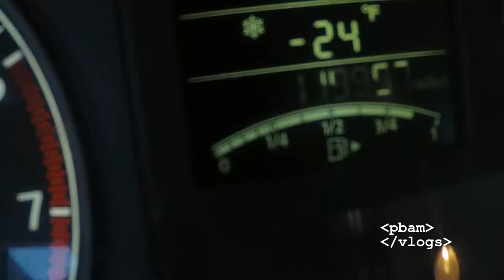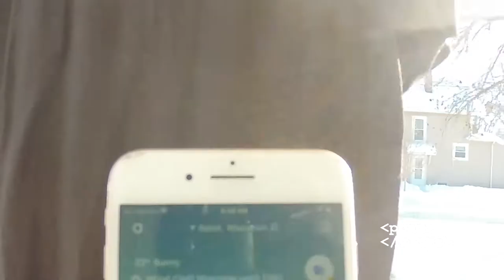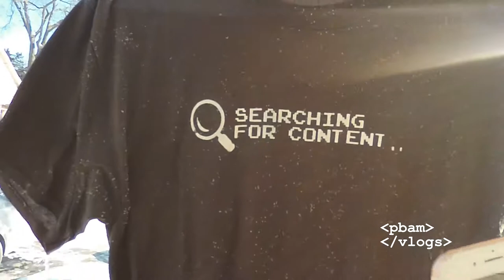2019 WISCONSIN POLAR VORTEX - STILL PLAYED OUTSIDE IN BELOIT - PBAM VLOGS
2019 WISCONSIN POLAR VORTEX - STILL PLAYED OUTSIDE IN BELOIT - PBAM VLOGS SURVIVING THE 2019 POLAR VORTEX IN BELOIT WISCONSIN. SNOW REMOVAL, SLEDDING, PLAYING, FLYING DRONES, FREEZING BUBBLES, FREEZING CLOTHES, KEEPING WARM. :) RIGHT ON THE STATE LINE BORDER OF WISCONSIN AND ILLINOIS. 1/2 HOUR AWAY FROM ROCKFORD, IL.

IF YOU WOULD LIKE TO DONATE TO HELP KEEP THE CHANNEL GOING, ANYTHING IS APPRECIATED. THANK YOU!

DAILY UPLOADS
YOUTUBE.COM/PIRATEBAMBAM420
Eric Cea/Pirate Bam

Things you ask about:
Logitech C922 Webcam:
My Cloud Mirror 4tb:
Mini Alligator RC Fan Boat:
Aqua Craft RC Speed Boat:
Camalapse:
Shure MVL Mic:
Sony Vegas Pro:
Philips Hue Go Light:
Schwinn Trike Meridan:
Numark NS6:
MPC AMX Pro